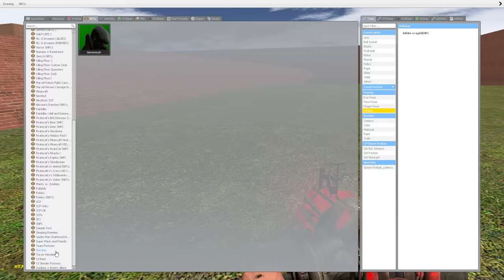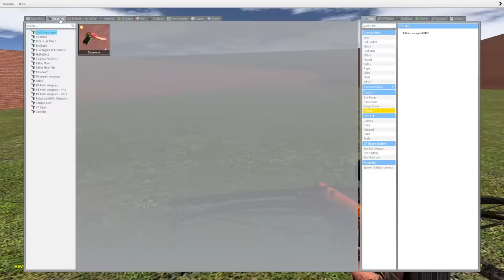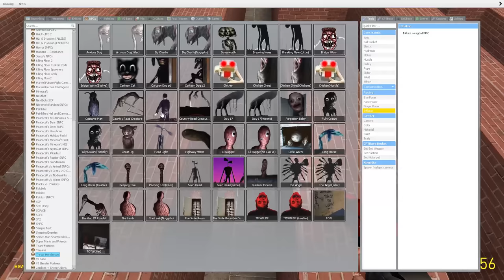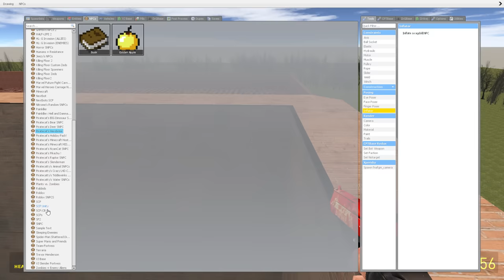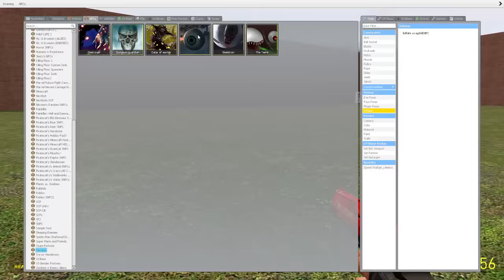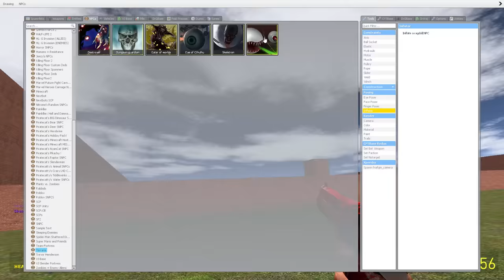Garry's Mod new trevor henderson monsters